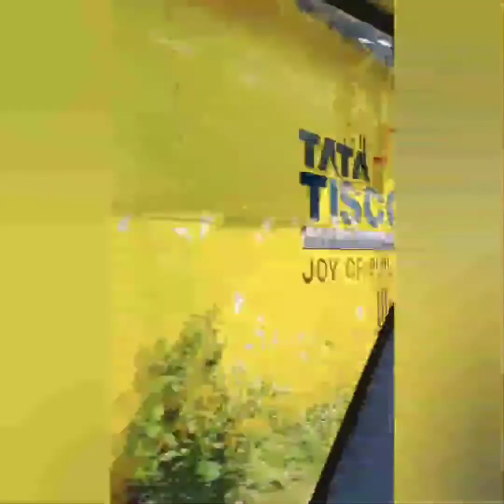Trip to Goa 2020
Trip to goa in year 2020